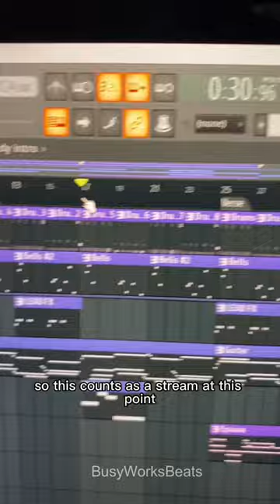Music Industry Producer Song Structure Secret for you 😎